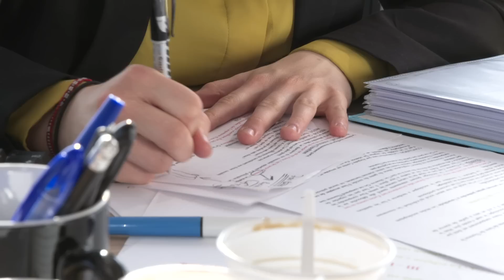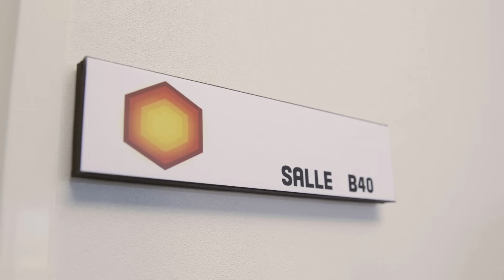LE DÉPARTEMENT (Saison Web) #7 Changer le monde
Parfois le destin d'une entreprise dépend d'une stagiaire. Parfois non.  Et inversement bancaire.

INERNET est une chaîne youtube absurde contenant des vidéos à l’humour absurde et à forte tendance WTF et surtout absurde et WTF et chaîne youtube.

Réalisé par Benjamin Busnel

Écrit par Matthias Girbig, Benjamin Busnel, Benoit Blanc

Avec Cannelle Carré Cassaigne, Michel Bompoil, Sophie Garric, Marc Jarrousseau (Kemar), Benjamin Busnel, Matthias Girbig & Benoit Blanc.

Figurants : Kevin Kimbidima, Pierre-Baptiste Poncelin, Pierre-Antoine Yaïch, Tom Tronchet, Minh-Quang Nguyen, Blandine de Roaldes, Xavier Roy, Jacques Nourel, Rémi Richaud, Avril Milvoy, Alexandra Busson, Chloé Goujon, Selim Bennani, Emily Levy, Camille Bataille, Maxence Huet, Jeanne Coquereau, Adrien Decottignies, Olivier Ducos, Tamara Casado, Myriam Tlili, Raphaël Horlesmurs, et Matthieu Marrant.

Direction artistique : Matthias Girbig
Assistant réalisateur : Raphaël Horlait
Chef Opératrice : Malory Congoste
Assistant Image : Benjamin Sibioude

Régisseur : Marc-Antoine Modol
Ingénieur du son : François-Xavier Couillard
Accessoiriste : Margaux Botton
Styliste : Morgane Bellefet
Maquilleuse : Charlotte Honinckx

Montage : Benjamin Busnel
Mixage : Fabien Goury

Musiques A-MUSIC : "Cactus", "Big Time"
Musiques Originales : Matthias Girbig

Producteur : Lorenzo Benedetti
Directrice de production : Clémence Deverre
Chef de projet : Matthieu Marot

Administratrice de production : Gaëlle Hoba
Assistant de production : Eloi Nourry
Stagiaire de production : Louise Tressens
Chargée de post-production : Chloé Pischedda
Assistants de post-production : Laurane Jolly & Djimili Dimou

Remerciements : Tous nos merveilleux figurants, Paola Debiasi, Maxime Saada, Audrey Maria, et Paul Girbig.

Moyens techniques de tournage : Studio Bagel Productions / Canal+ / DC Audiovisuel / Telline / COPEM

INERNET, une chaîne de Matthias GIRBIG, Benjamin BUSNEL & Benoit BLANC.